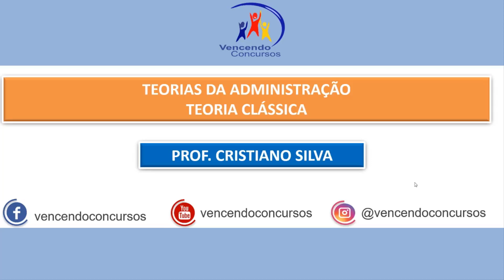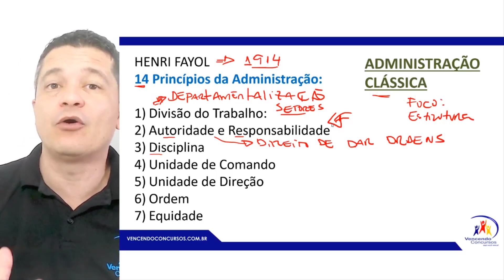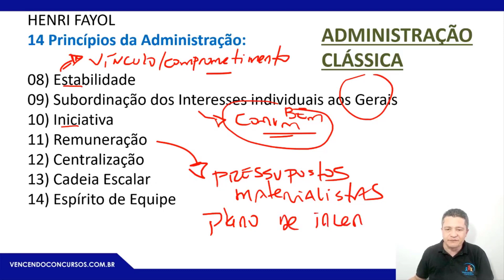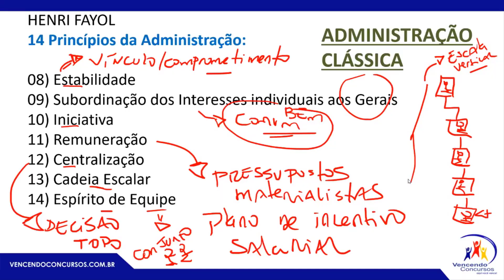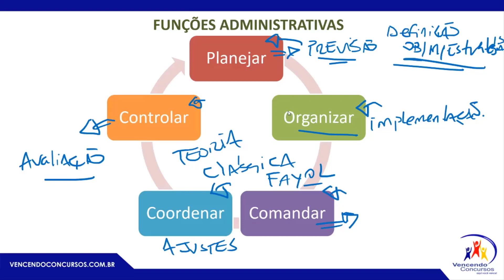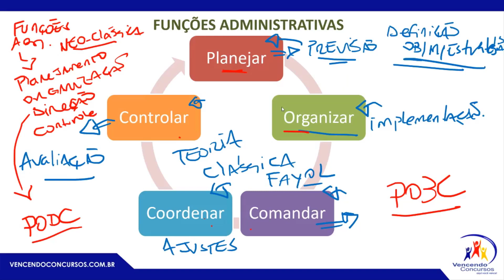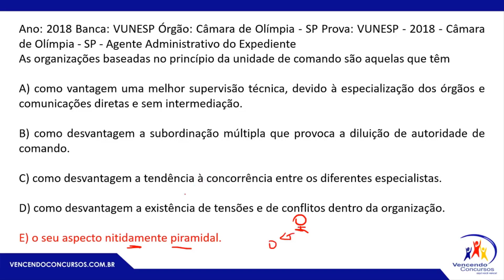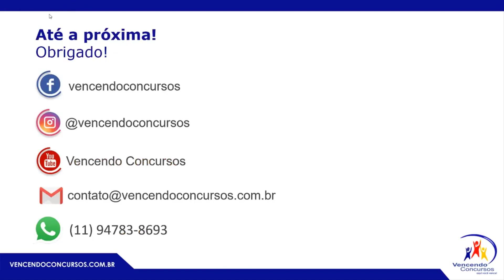12 - Concurso Prefeitura de Caraguatatuba - Agente Administrativo - Conhecimentos Específicos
12 - Concurso Prefeitura de Caraguatatuba - Agente Administrativo - Conhecimentos Específicos | Adquira o Curso Online, clique no

vencendoconcursos,concursopublico,cursosonline,rumoaaprovacao,queropassaremconcurso,assinantevencendoconcursos